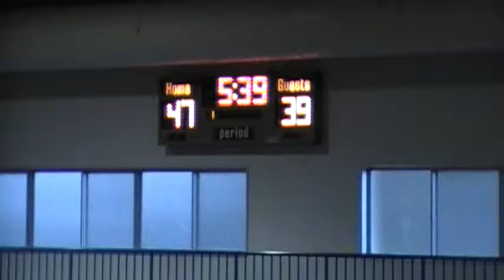20110129 Zama invitational VS Atsugi Part07